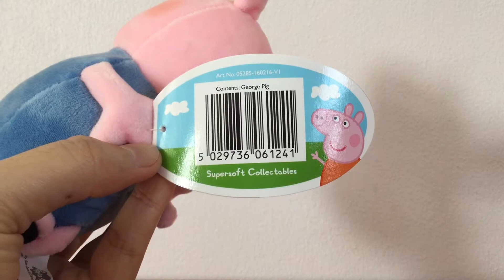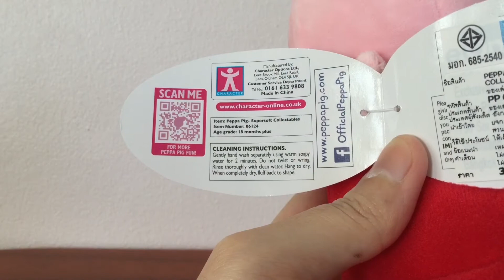PEPPA PIG Soft Toys!!! | No. #175